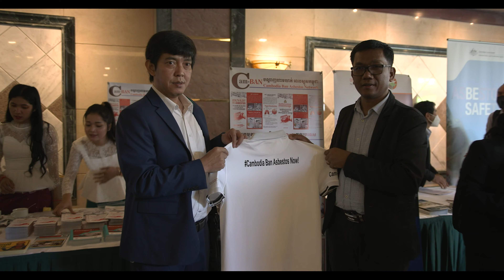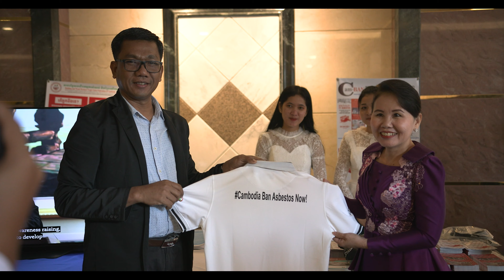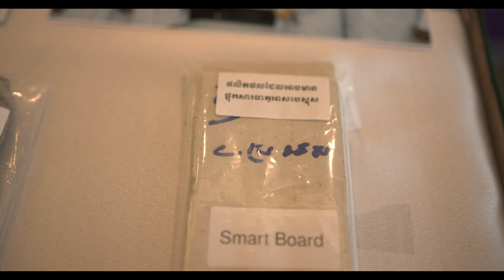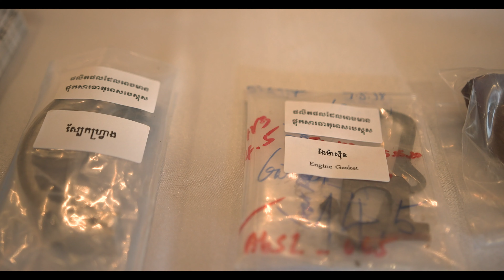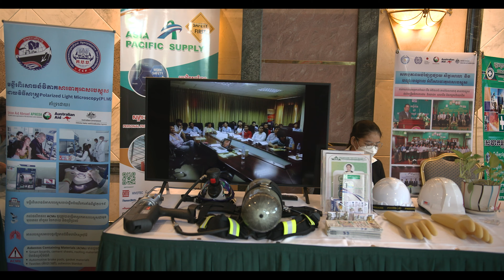Dissemination Ceremony on the Updates of Cambodia National Asbestos Profile (CNAP)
ពិធីផ្សព្វផ្សាយ“កម្រងព័ត៌មានជាតិស្តីពីបច្ចុប្បន្នភាពនៃសារធាតុអាសបេស្តុសនៅកម្ពុជា”